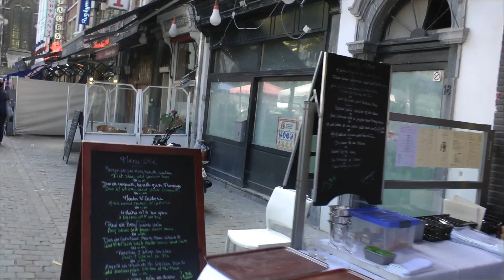Belgien 2016 4 Brussels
Brussels